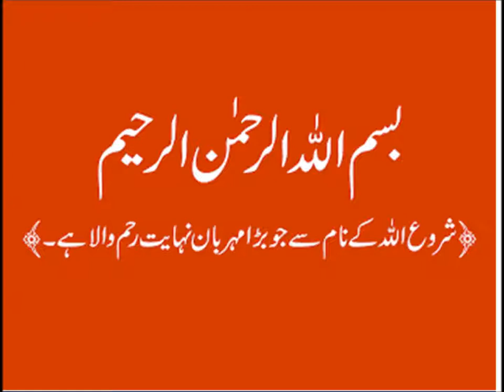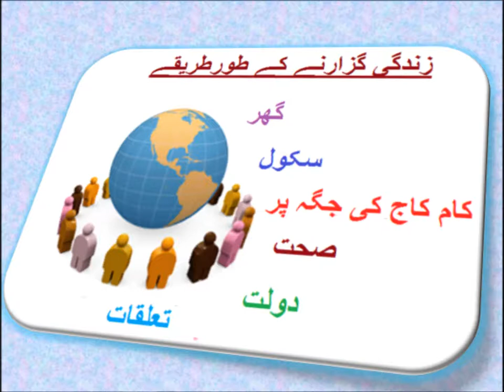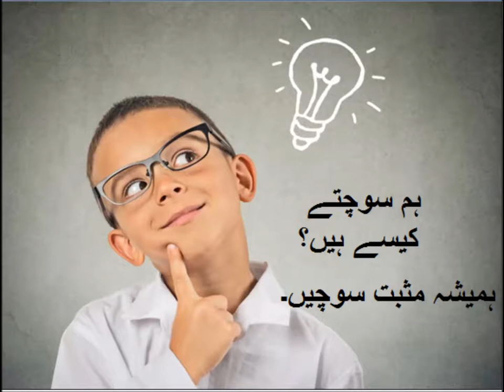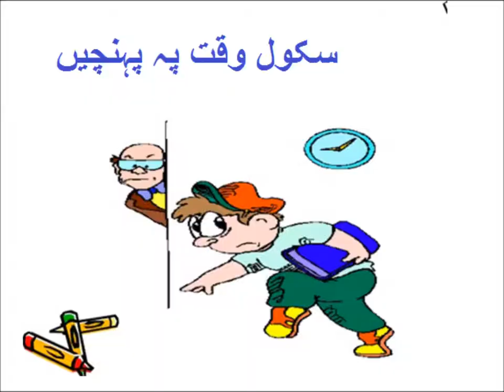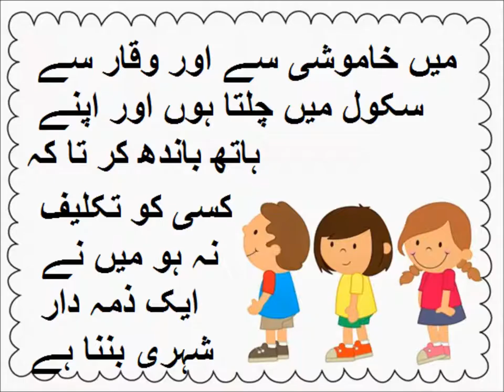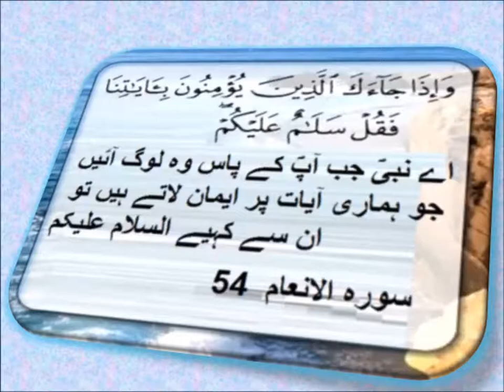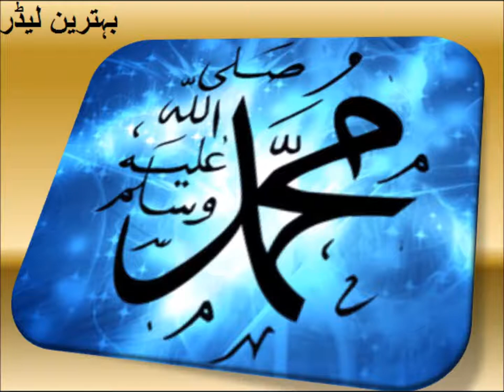Urdu Kahani/میرا گاؤں میرا گھر اردو کہانی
5th class Urdu sabaq 12.1, Urdu story, میرا گاؤں میرا گھر